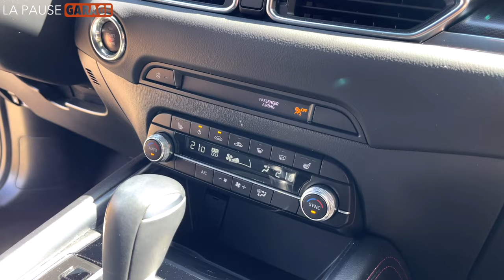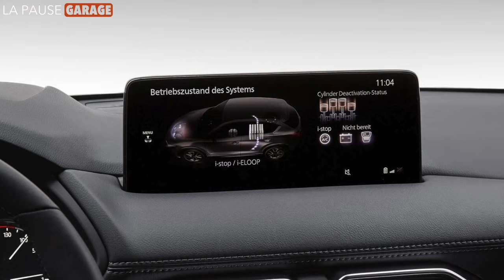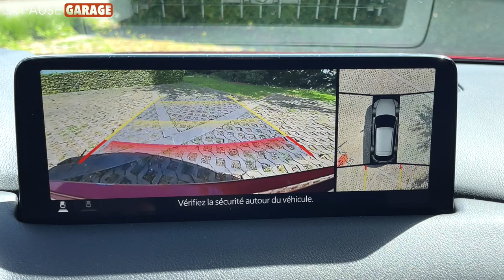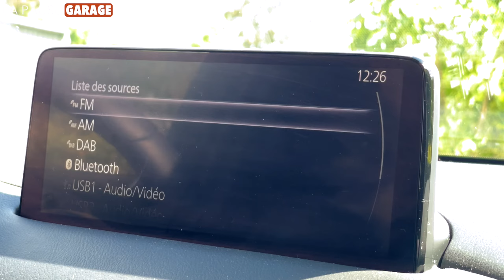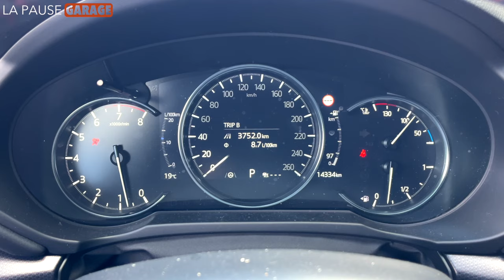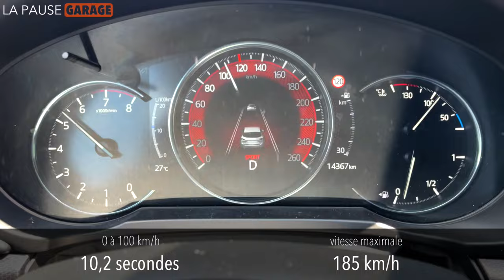Mazda CX5, le renouveau de Hiroshima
C'est l'heure de LA PAUSE GARAGE et nous en profitons pour prendre le volant du Mazda CX-5. Bien que datant de 2016, le CX5 a été constamment remis à l'ouvrage afin de ne pas se laisser distancer par la concurrence. Esthétiquement retouché et dorénavant équipé de la micro-hybridation, il se permet même de vouloir tenir tête aux ténors de la catégorie. L'ambition de Mazda est-elle légitime ou démesurée? Découvrons-le ensemble au cours de cette vidéo.

Chapitres
00:00 - la mise en contexte
02:13 - l'histoire du CX5
03:20 - les motorisations et les transmissions
04:14 - les tarifs, les équipements et la garantie
04:52 - les remerciements envers notre partenaire
05:27 - la sécurité passive
05:52 - les dimensions
06:12 - le coffre
07:14 - l'accès à bord et l'habitabilité
09:09 - la visibilité périphérique et les aides au stationnement
09:38 - l'habitacle: sa finition et son système multimédia
11:51 - le confort des sièges avant et la position de conduite
12:35 - l'essai routier : le moteur et la boîte de vitesses
13:10 - l'essai routier : les trains roulants
13:58 - l'essai routier : le confort de roulage
14:42 - la consommation
15:03 - la conclusion

Configuration de notre modèle d'essai:
► Mazda CX5 2.0 HOMURA 2WD BVA6: 42.240€
► peinture "Soul Red Crystal": 1.000€
► tarifs belges (TVAC, hors remise) au 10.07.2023

La Pause Garage remercie très chaleureusement le groupe L'UNIVERSELLE pour nous avoir prêté ce véhicule et nous avoir ainsi permis de réaliser cet essai.

L'UNIVERSELLE, concessionnaire officiel Mazda:
► à AWANS, rue de l'Estampage 13
► à HERSTAL, boulevard Zénobe Gramme 25
► à STEMBERT (Verviers), rue Haute Crotte 46

L'Universelle est également concessionnaire officiel HYUNDAI, SUZUKI, MG et ZERO MOTORCYCLES en régions liégeoise et verviétoise:
► à LIEGE, quai de Coronmeuse 85-86
► à CHÊNEE, rue Sauheid 78
► à SERAING, rue Biefnot 7
► à STEMBERT, rue Haute Crotte 46

Nous n'obtenons aucun avantage financier de la part du partenaire, lequel ne dispose pas d'un droit de regard sur la vidéo. Le deal est simple: en échange du prêt à titre gratuit du véhicule, nous relayons les coordonnées du garage dans la vidéo (et sa description) ainsi que sur nos réseaux sociaux.

Crédit musical:
► "Reflect" de IKSON
► "Upbeat Inspiring Corporate" de Wavecont
► "Positive Fuse" de French Fuse
► "Find Yourself" de Soundhill
► "Clover_3" de Vibe Mountain
► "Oh My" de Patrick Patrikios
► "Where we gonna go" de Patrick Patrikios

Matériel de tournage:
► caméra principale: Apple iphone 12 Pro Max 256Go
► caméra d'action: DJI Osmo Action 3
► émetteur/récepteur: RØDE Wireless Go 2
► micro cravate: RØDE Lavalier Go

Matériel de montage:
► Apple MacBook Air M1 256Go 8Go